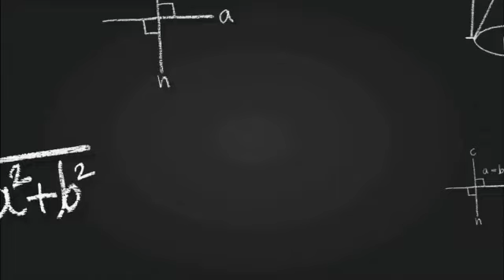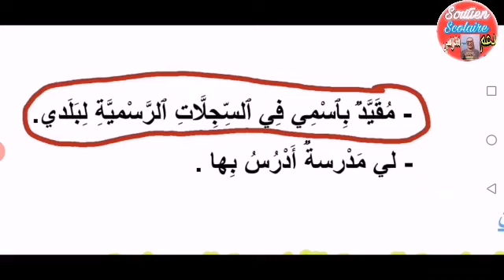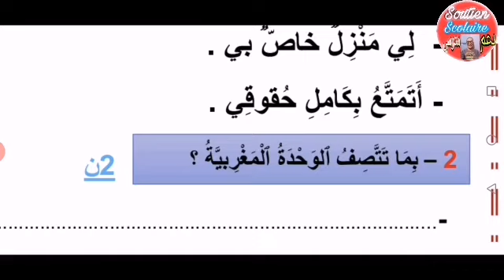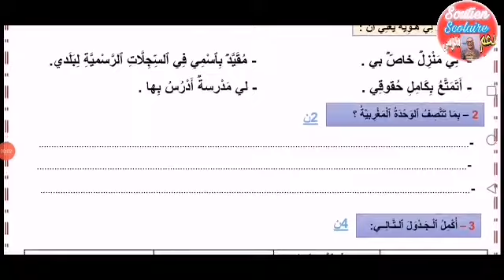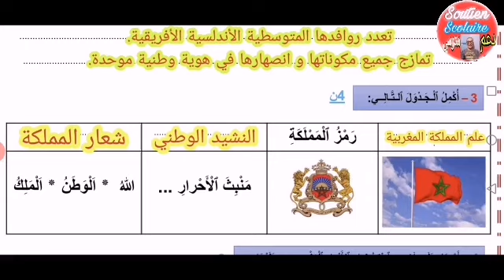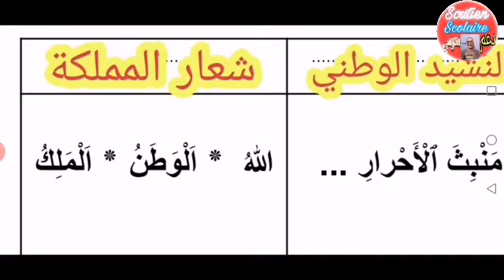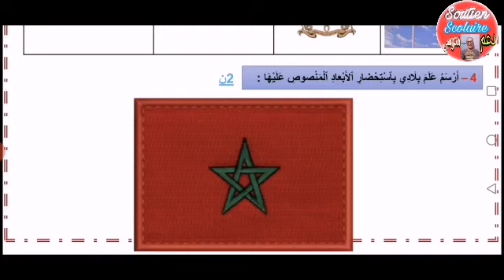الفرض 1 الدورة الأولى مادة الإجتماعيات الرابع إبتدائي 2022 النموذج 4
الفرض 1 الدورة الأولى مادة الإجتماعيات الرابع إبتدائي2021 نموذج 2،الفرض 1 الدورة الأولى مادة الإجتماعيات الرابع إبتدائي 2021 ،
الفرض 1 الدورة الأولى مادة الإجتماعيات المستوى الرابع إبتدائي النموذج 4 رابط التحميل 👇
الفرض 1 الدورة الأولى مادة الإجتماعيات المستوى الرابع إبتدائي 2021 ،